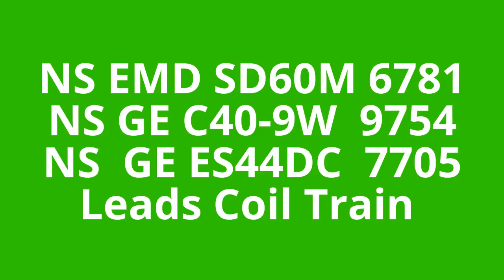Railfanning: NS #6781 Leads Coil Train in Crescent Springs KY